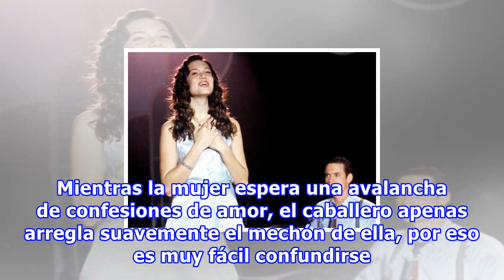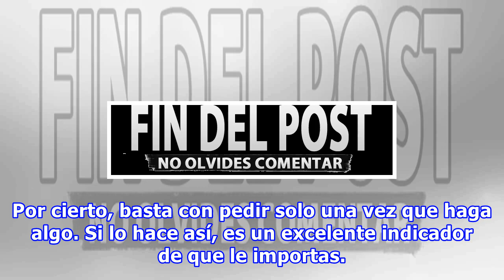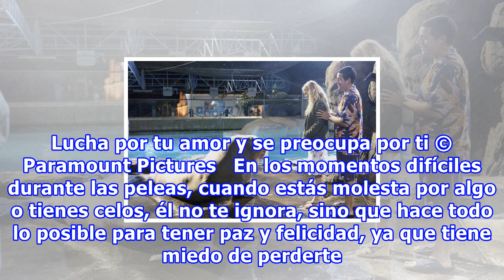Cómo saber si un hombre está enamorado de ti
GIF No es ningún secreto que los hombres y las mujeres demuestran sus sentimientos de manera diferente. Mientras la mujer espera una avalancha de confesiones de amor, el caballero apenas arregla suavemente el mechón de ella, por eso es muy fácil confundirse. Te mostrare verdaderas señales para saber...
Fuente: taringa